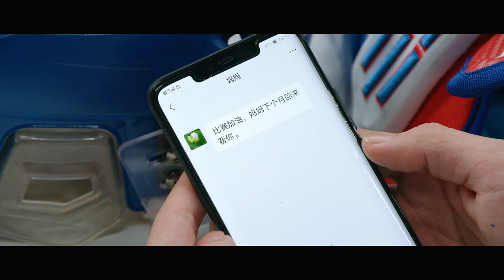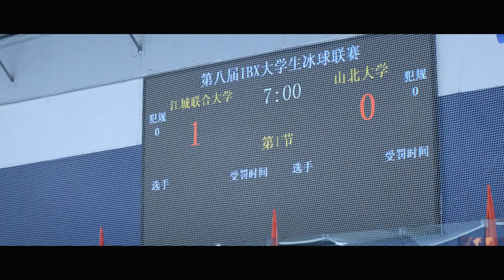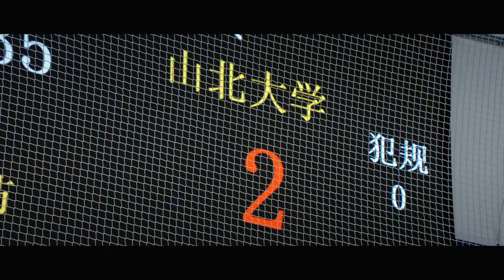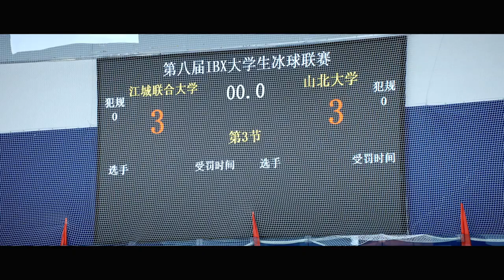Floating Youth 【INDO SUB】EP24: Kemenangan besar dalam hoki es | Chinazone Indonesia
【Sinopsis】
Chen Che adalah pemain bintang dari Tim Hoki Perserikatan Bangsa-Bangsa, mantan selebriti, dan jenius hoki yang langka di Jiang Cheng selama sepuluh tahun terakhir. Dia adalah remaja yang impulsif dan tidak terikat oleh aturan serta mudah naik ke puncak. Sebenarnya, ia sangat menghargai kasih sayang dan kebenaran dan dengan diam-diam bertanggung jawab untuk menjaga orang lain. Shen Zhou Zhou, yang dulunya merupakan mahasiswa pascasarjana di Amerika Utara, memiliki kepribadian yang dingin dan penampilan tampan. Di atas lapangan, ia memiliki kemampuan eksekutif yang kuat, seolah-olah ia adalah seorang prajurit yang tidak terkalahkan. Para remaja menunjukkan semua usaha mereka di atas lapangan es, yang tidak hanya menampilkan semangat pencarian impian yang penuh gairah, tetapi juga menyampaikan semangat baja dalam kompetisi. Ini adalah perjalanan remaja yang melalui kesulitan untuk mencapai kesuksesan dan kemuliaan.